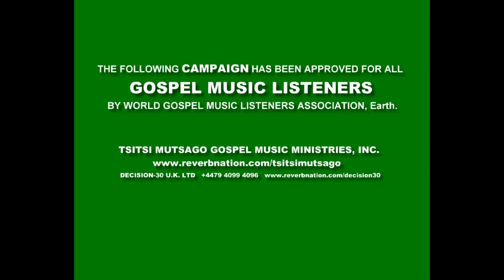Tsitsi Mutsago & The 'New Beginnings' Gospel Concert. Saturday 4th Feb 2012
This is yet another fantastic Gospel concert from Tsitsi Mutsago, a U.K. Gospel singer/songwriter.
It's a fundraising event for Christ Calls International Ministries Colchester U.K. They have a church building Project and Tsitsi has put up this Concert to raise funds towards that. this following the Bible text Exodus 25:8 where ask the children of Israel to build him a templ so He would dwell amongst them. Please come and support.

Featuring artists will be GoodNews, Novuyo Corlis, The Southend-on-Sea Christ Calls Praise Team, Chris Kusema & Khamani Clan, Thenji and more.

Please come and support this event. Ticket are available from Decision-30 U.K Ltd, ring or text Emmanuel on or Email . GET YOUR TICKETS TODAY, NOW. See all on the 4th of Feb 2012 in Colchester U.K. God bless!